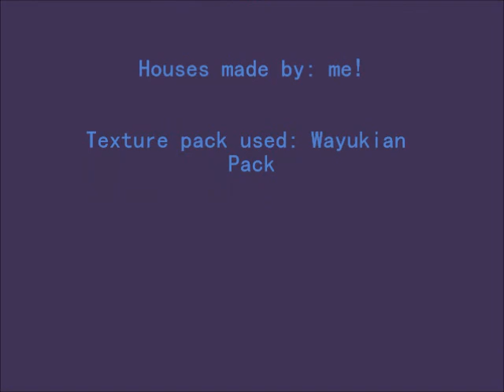Minecraft: Houses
Showing of some of the houses that I've made in my singleplayer world in Minecraft. :)